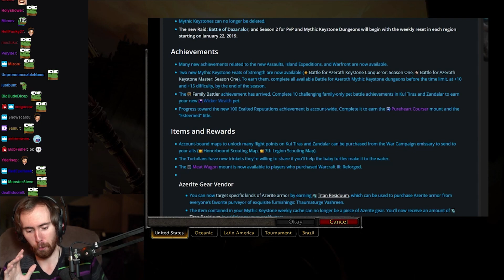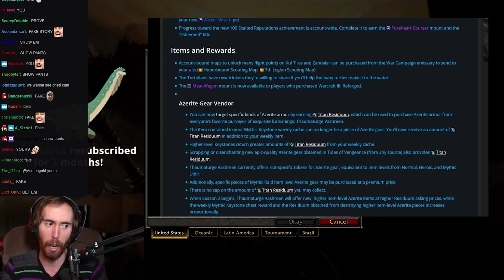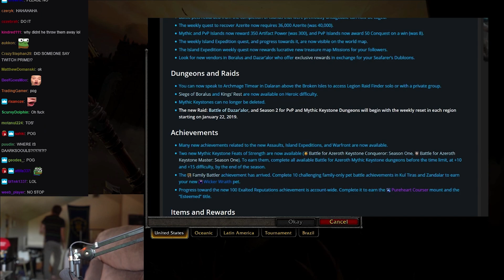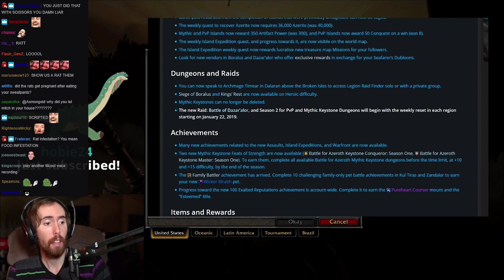Asmongolds Most DISGUSTING STORY EVER....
Asmongold tells his most disgusting story ever on stream